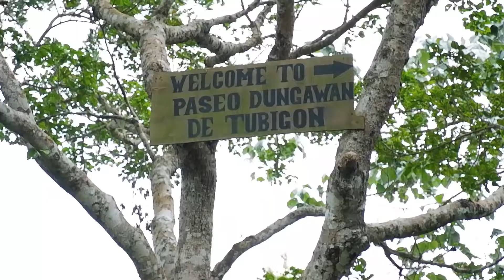Hiking with my Afam and nephew | Living with Afam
We are  international family will show you our life.